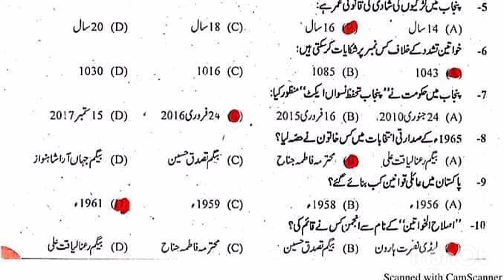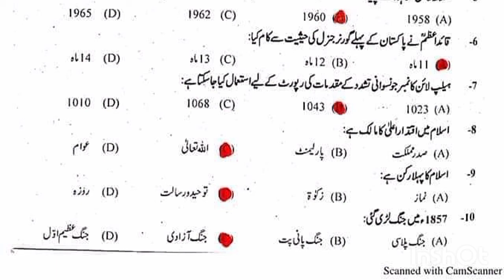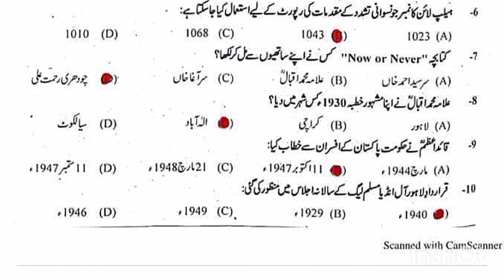9th class Pak Studies objective - Important Mcqs | Solved MCQs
9th class Pak Studies Objective 2022 ||9th Class Pak Studies Important Mcqs | Solved MCQs
9th class Pak studies Mcqs 2022 ||10th Class 1st Group Pakistan studies Mcqs / Solved

9th class pak studies Important Mcqs 2022 ||10th Class 1st Group Pak studies objective Paper| Solved MCQs

10th class Pakistan studies Objective paper 2022 ||10th Class 1st Group Pak studies Paper| Solved MCQs
مطالعہ پاکستان # پرچہ مطالعہ پاکستان پاکستان سٹڈیز
10th class Pak studies First Group board paper 2022 ||10th Class 1st Group  mutala Pakistan Paper| Solved MCQs
Solved Mcqs
10th class mutala Pakistan paper
Class 10 papers
Class 10 board papers
Matric papers
Matric part 2 papers
Punjab board papers
Solved mcqs
I will inshaAllah ulpload board papers daily.
Solved Mcqs
10th class pak studies paper
Class 10 papers
Matric papers
Punjab board papers

10th class Pakistan studiesFirstGroup board paper 2022 ||10th Class 1st Group Pak studies Paper| Solved MCQs

Solved Mcqs
10th class Pak studies paper
Class 10 papers
Matric papers
Punjab board papers
Solved mcqs
Solved Mcqs
10th class Maths paper
Class 10 papers